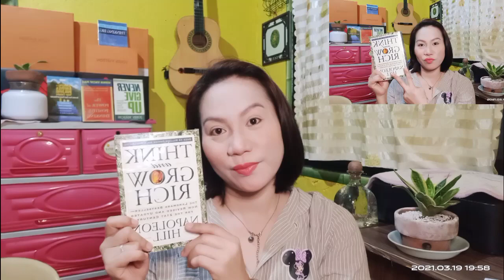THINK AND GROW RICH chapter 5 (NAPOLEON HILL)